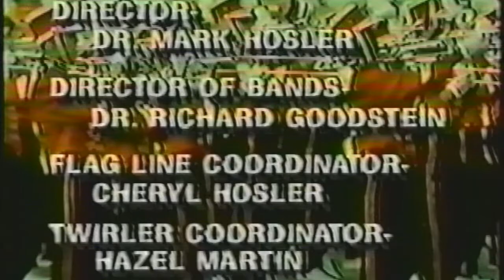Clemson University Tiger Band Halftime Performance ... September 10, 1994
It's Halftime against North Carolina State. Tiger Band performs "Elvis, A Salute to the King".

Heartbreak Hotel ... 1:18
C. C. Rider ... 2:05
Jailhouse Rock ... 3:37
Don't Be Cruel ... 4:08
Blue Suede Shoes ... 4:27
Hound Dog ... 4:43
Can't Help Falling In Love ... 5:43
Tiger Rag ... 7:40

Memorial Stadium, Clemson, South Carolina ... September 10, 1994